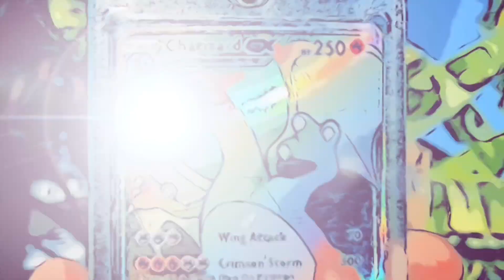Life and Death on the Farm: How many more babies do we need?!😱😱😱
Awesomeness is happening all the time on the farm.

I hope y’all enjoy watching it as much as I did making it!!